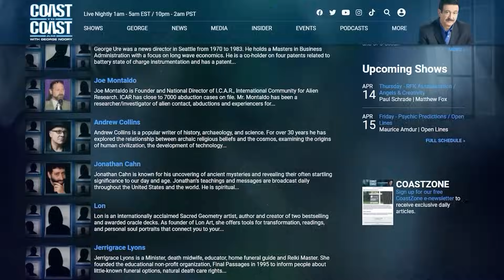Life Beyond the Veil: NDE Revelations & Afterlife Insights | Full Show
@COASTTOCOASTAMOFFICIAL Researcher Jeffrey Long shares compelling evidence from near-death experiences (NDEs) that strongly supports the reality of an afterlife. Millions worldwide report NDEs during life-threatening events, challenging conventional beliefs. Long's studies hint at profound changes after NDEs, suggesting an engrossing afterlife filled with love and peace.